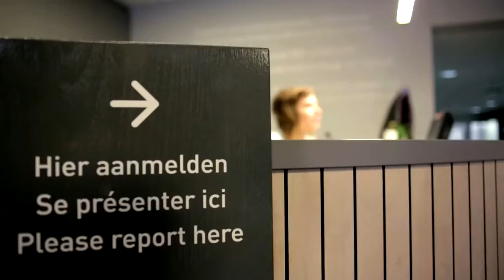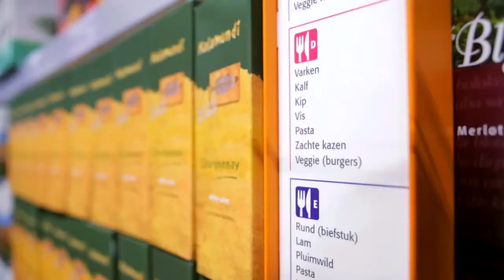Colruyt Meilleurs Prix : 1er magasin de nouvelle génération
Le Colruyt de Hal est le 1er magasin de la nouvelle génération. Le concept a été revisité pour mieux épouser les valeurs essentielles de Colruyt, telles que la simplicité, l’efficacité et la serviabilité. Tout en gardant bien sûr l’ambition première d’offrir aux clients les meilleurs prix, pour chaque produit, à chaque instant. Franco (collaborateur à la retraite) découvre avec son fils Frédéric (service communication) les nouveautés de cette 4e génération de magasins.